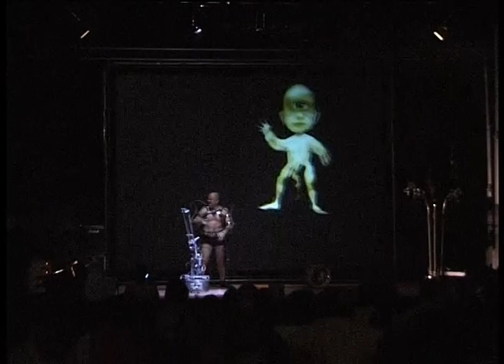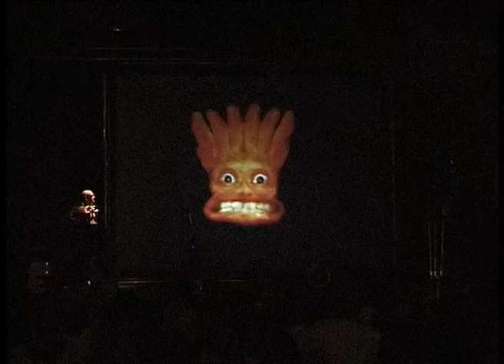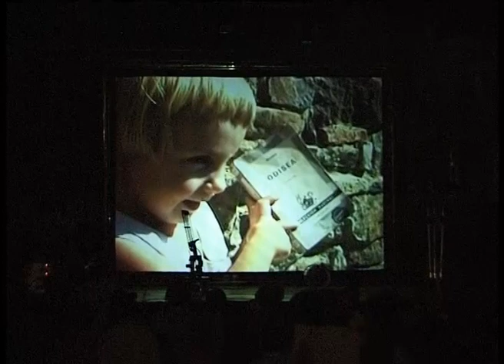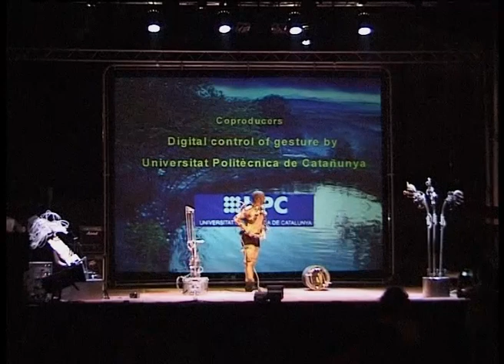AFASIA (1998) Perfromance Vitoria/Gasteiz 2000. Camara fija